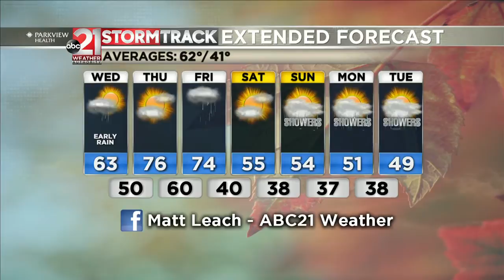10-20-2020 PM Forecast